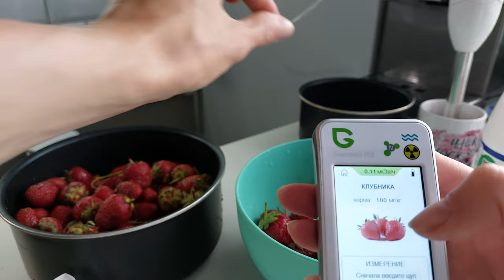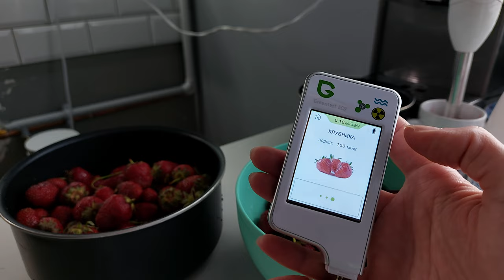На рынок за Клубникой - Стоит ли покупать? Проверка на нитраты. GreenTest Eco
На рынок за Клубникой - Стоит ли покупать? Проверка на нитраты. Нитраты в овощах и фруктах. GreenTest Eco